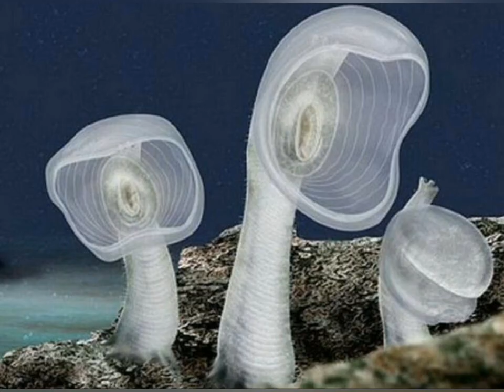Unique Sessile Organisms!